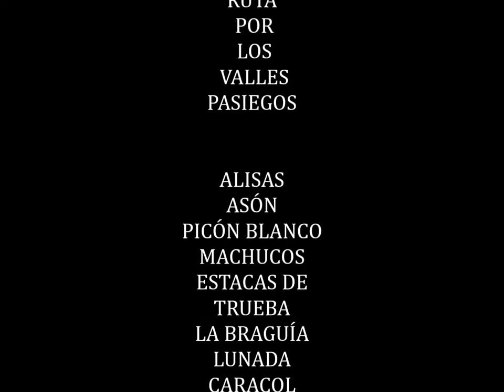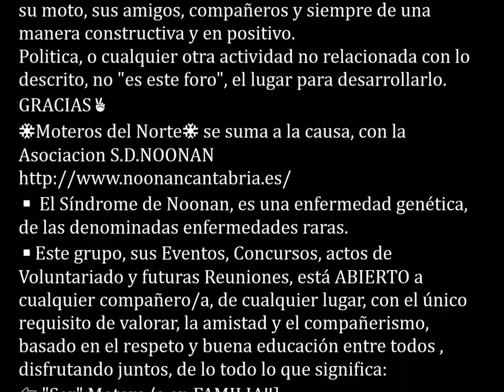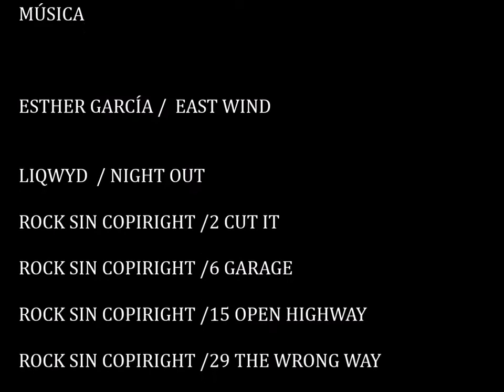Ruta motera ( M D N Por los valles Pasiegos ) 28 05 2022